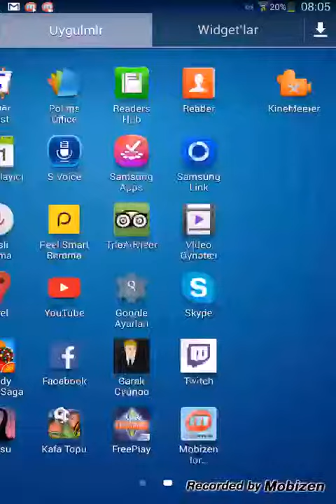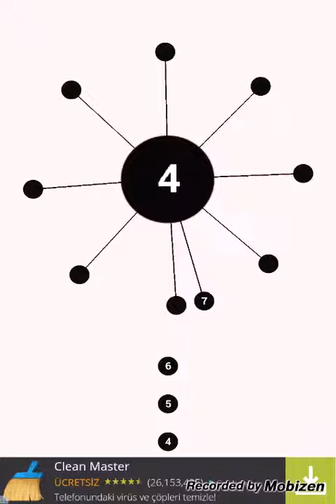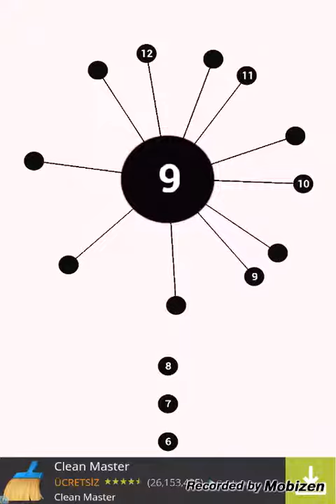Bölüm 2 -aa - oyun tanıtımı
Yorum ve like atmayı unutmayın!
BAY BAY